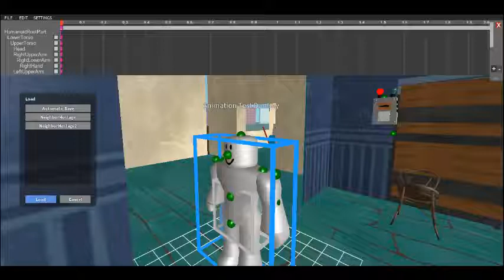Hello neighbor neighbor animations!